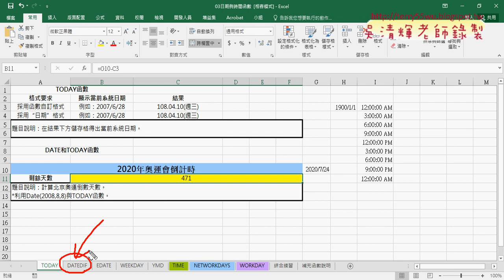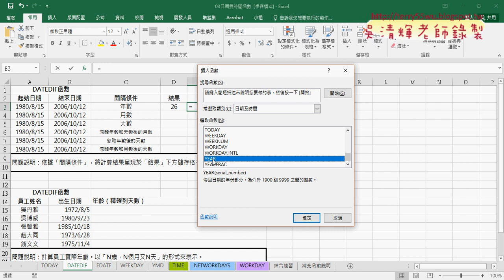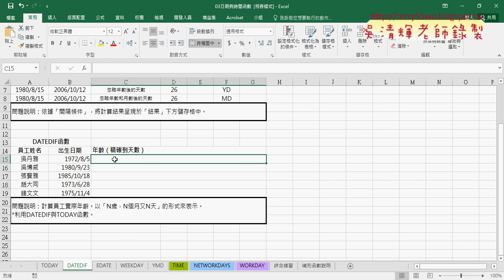03 用DATEDIF計算相差月與年